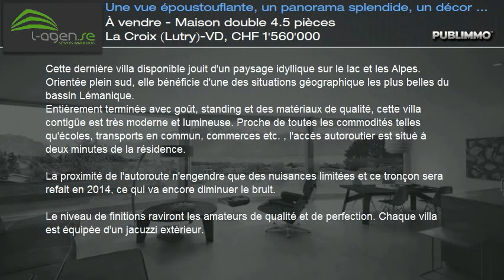À vendre - Maison double 4.5 pièces La Croix (Lutry)-VD, CHF 1'560'000